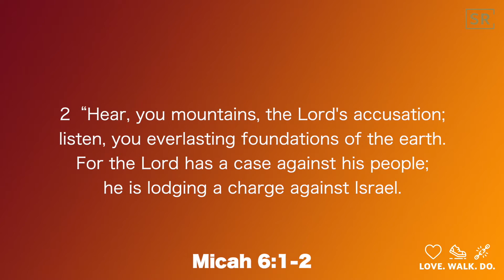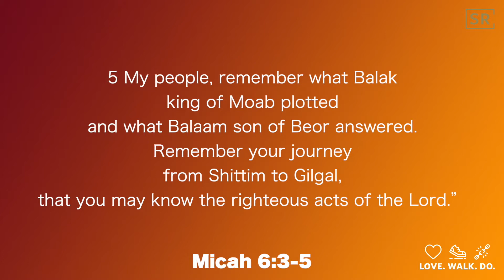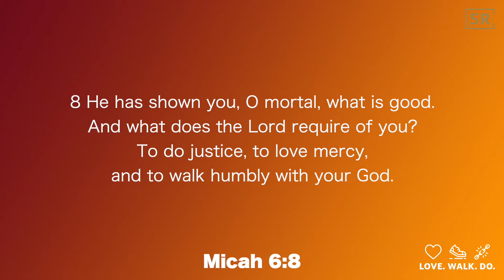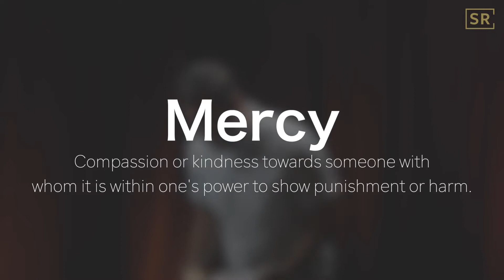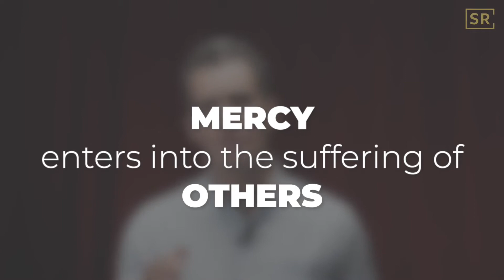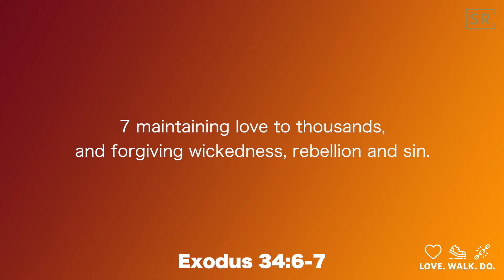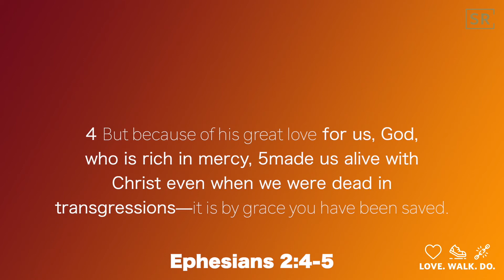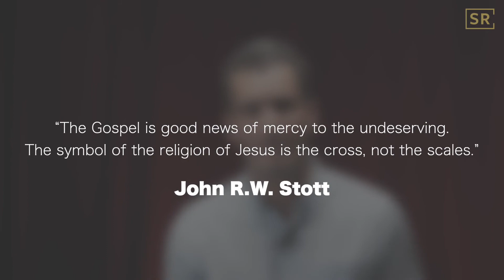Love. Walk. Do. | Love Mercy | Shelter Rock Church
"What does God really want from me?" This question has been uttered countless times over the eons. The answer might surprise you. Writing in a time of economic affluence but spiritual decay, the prophet, Micah, answers this question with three simple verbs: love, walk, and do. Through these simple words, Micah describes more than just the right belief; he paints a portrait of right living. God desires both. Throughout the month of September, join us for our new series, “Love. Walk. Do.” as we explore the things that God really desires and requires of us—to faithfully love Him and our neighbors.

SEPTEMBER 5 | LOVE MERCY
God invites us to participate in the race of redemption. Not just spectate, but to run it faithfully with endurance. The Bible is full of stories about the faithful ones who have run various legs of this race before us and demonstrated what genuine participation in this race looks like. Join us this Sunday as we focus on Jesus’ person, passion, and position as we take our place in this race.